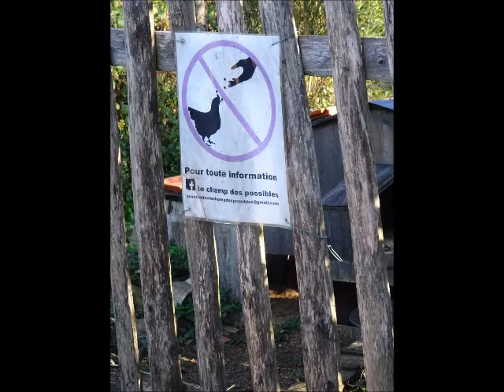Le reel du poulet (Chicken reel)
Eric : mandoline, guitare, banjo.